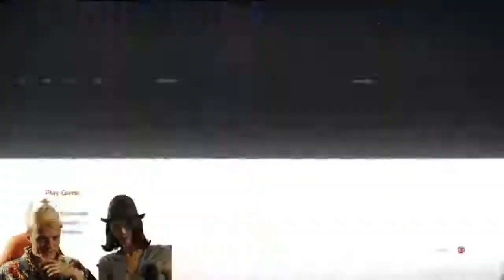Is this a video? - Max and Shelby Play Alien Isolation [EP7]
guys this is a low effort edit cause im just trying to get rid of the vod backlog I got.

(Imagine this was written in bebas neue)